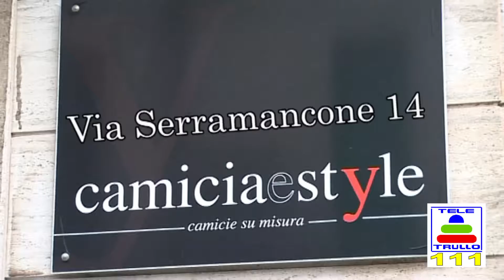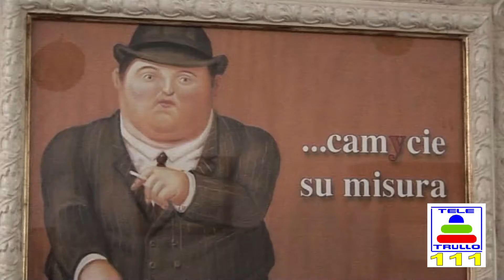Lo Stradone - 7^ Puntata 19/06/2017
Speciale Ballottaggio con Eligio Pizzigallo e Franco Ancona, candidati Sindaco